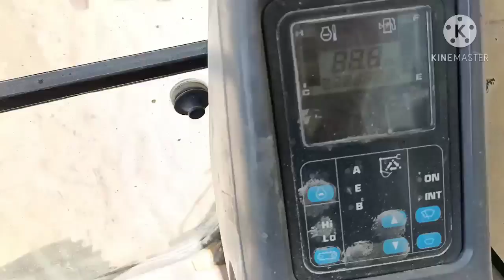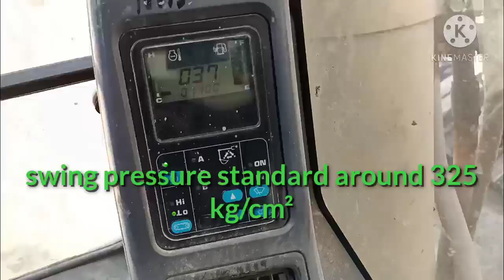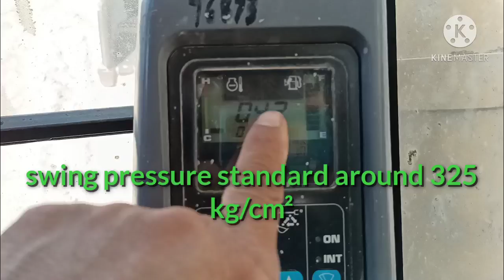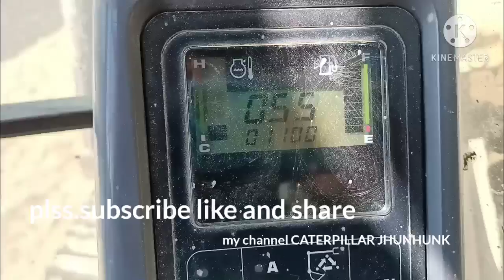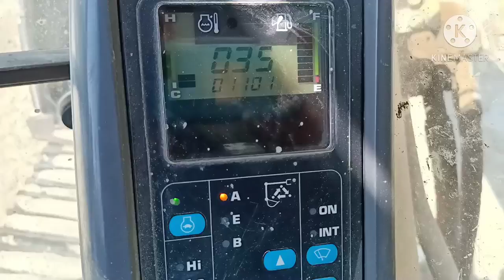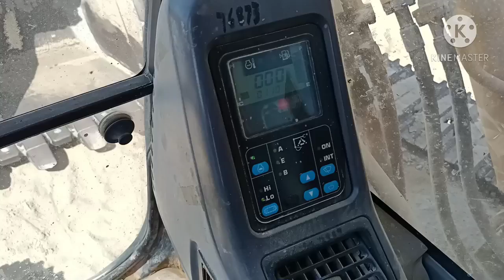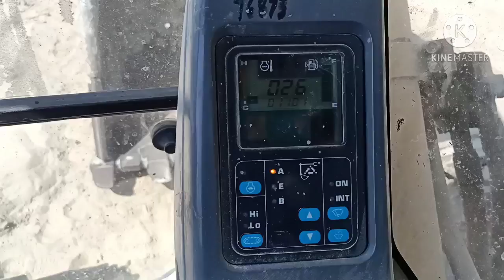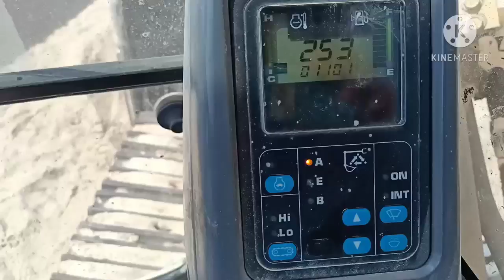KOMATSU PC 400-7 SWING,RH TRAVEL,BOOM LOW POWER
this video that i would like to share for all people that are facing this type of problem regarding about hydraulic system low power, so in this video is base on my personal actual experience.
warning if you are not professional in this type of work pls becarefull by doing DIY.

MESSENGER: jhunhunk